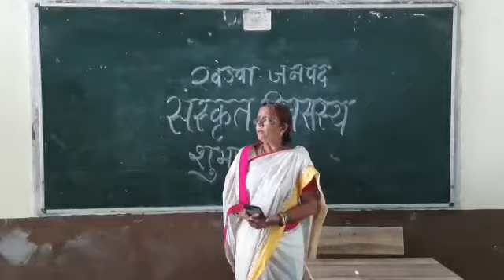Sanskrit Song/By: Smt.Dr.Bharti Parashar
Sanskrit Saptah